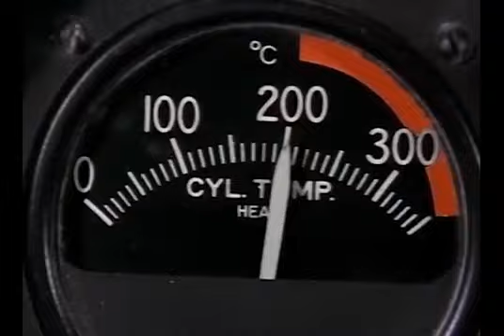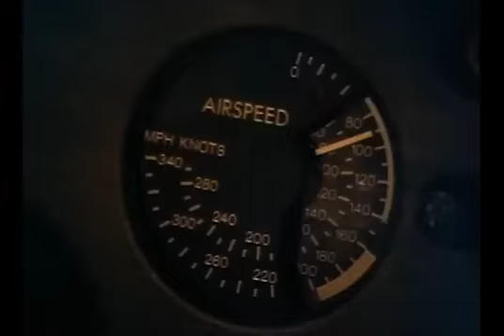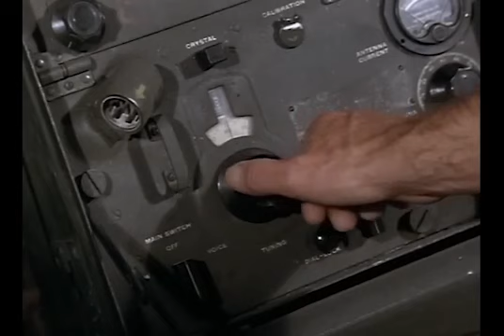DEATH RACE Lloyd Bridges Full Length War Movie English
2nd War Movie